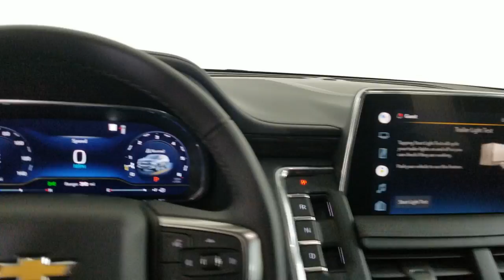2022 Chevrolet Tahoe Carrollton TX 162822T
Satin Steel Metallic Used 2022 Chevrolet Tahoe available in Carrollton, Texas at Earth Motorcars.

Earth Motorcars
3216 Kellway Drive. Suite 132